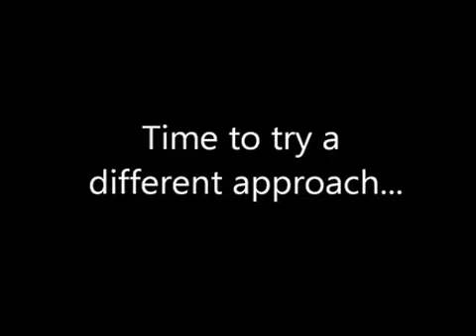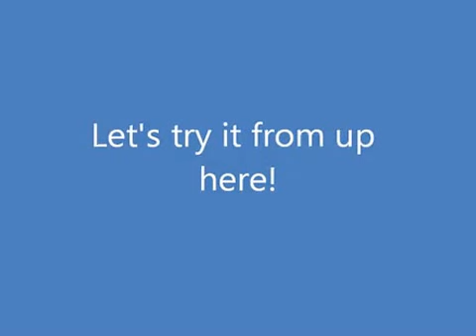Akıllı papağan yiyeceklerine ulaşmak için çeşit çeşit problem çözüyor